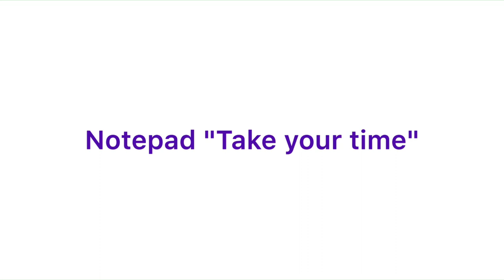Mixed Media Notepad - Touching the soul - youtube hop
Welcome to ,,Touching the soul" YouTube Hop!
Amaizing artists have joined forces to show you what is hidden in their souls. They share their technique and skills on their channels. Join us and win wonderful prizes.
Visit all our inspirational videos and get your chance to win one of the prizes!
To enter to win one of our amazing prizes you must:
- leave a comment under each video, be sure to tell us what country you live in.
The hop ends on Jun, 16th at midnight CEST.
Craft O’Clock
Lindy's
7 Dots Studio
13 arts
Scrapiniec
MitForm
49andMarket
Stamperia
Artistiko
RetroKraftShop
Agateria
Sklepik Gosi
Dessmycraft
Summer studio
Fabryka Weny
We have 15 beautiful prizes !
Be sure to keep an eye out on Jun, 26nd.